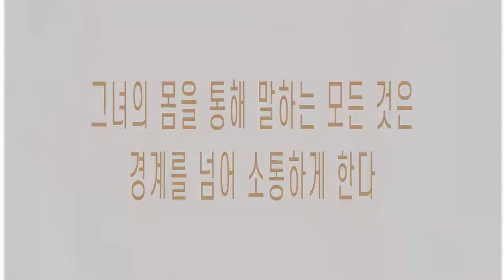[2019 아르코파트너] "W.A.Y - We Are You" 연습실 대공개!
현대무용의 성지인 벨기에마저 매혹시킨 퍼포머,

허성임 "W.A.Y - We Are You"

9.21(토) ~ 9.22(일)

아르코예술극장 대극장

※권령은 "당신은 어디를 가도 멋있어"와
동시상연(더블빌)로 진행됩니다.